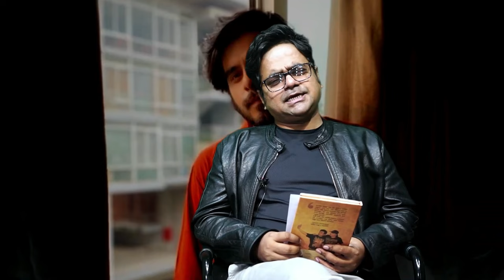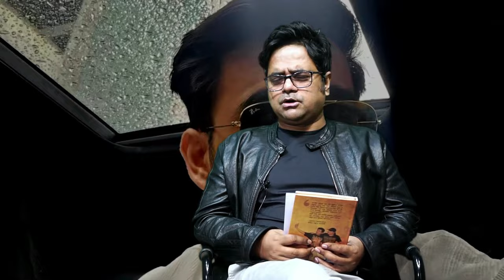তারাই নিয়ন্ত্রন করবেন নেক্সট ফিল্ম ইন্ডাস্ট্রি ! Tanvir Tareq Thoughts